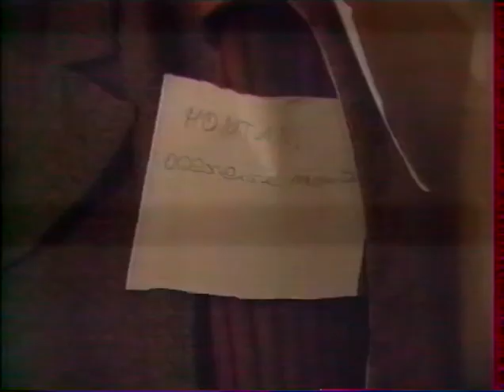Yves Montand 1986 08 17 A la rencontre de Pagnol